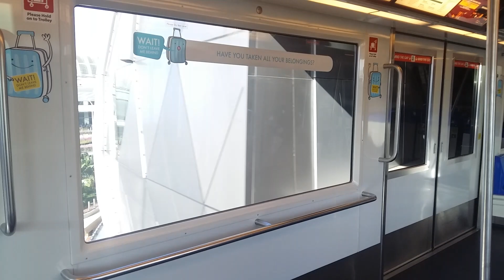Changi Airport Skytrain Car Set 10. T2 ➡ T3. (Public).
- Changi Airport Skytrain Manufacturer: Heavy Industries Mitsubishi Crystal Mover.

- Changi Airport Skytrain Model: Mitsubishi Crystal Mover. Automated People Mover. (APM).

- Changi Airport Skytrain Car Set 10 Route: Changi Airport Terminal 2. Skytrain Station F. (Public). To Changi Airport Terminal 3. Skytrain Station B. (Public).

- Changi Airport Skytrain Features With Blue Coloured Seats For Public Passengers & Transit Passengers.

- Changi Airport Skytrain Deployments:
• Skytrain Car Set: 10 & 17.
(Public Passengers).
• Skytrain Car Set: 19.
(Transit Passengers).
• Terminal 2. ↔ Terminal 3.
(Public & Transit).

- I Don't Edited My Video Due To Insufficient Storage On My Phone.

- Changi Airport Skytrain Journey Rating:
100% / 100%.